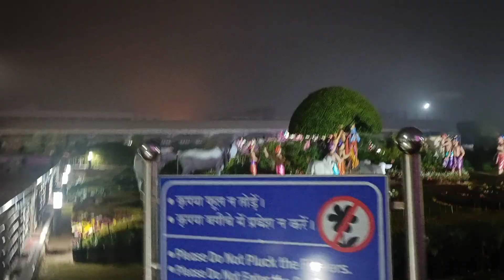Prem Mandir Vrindavan